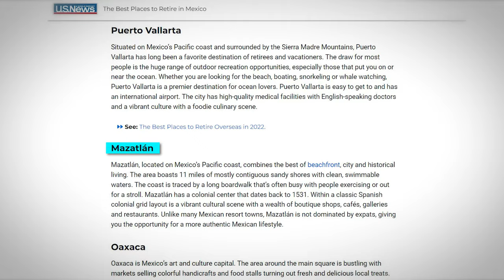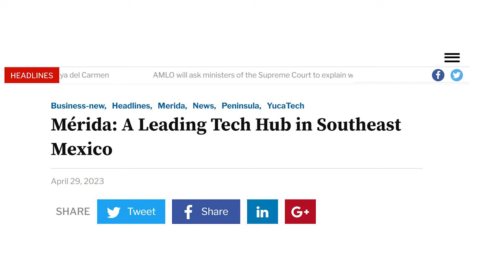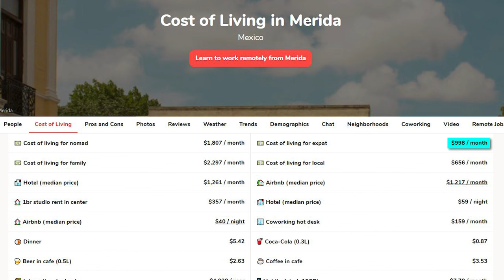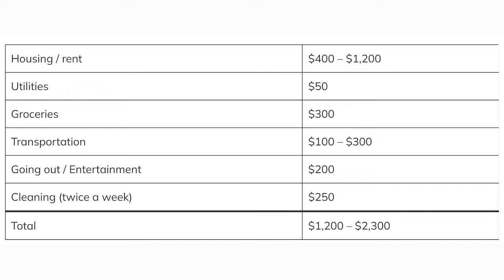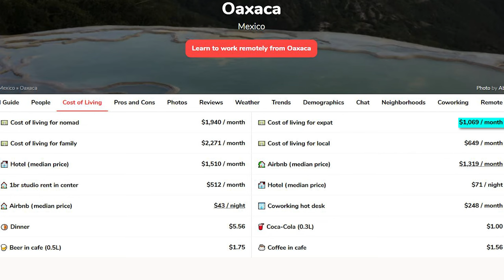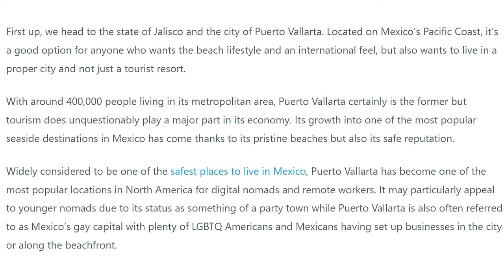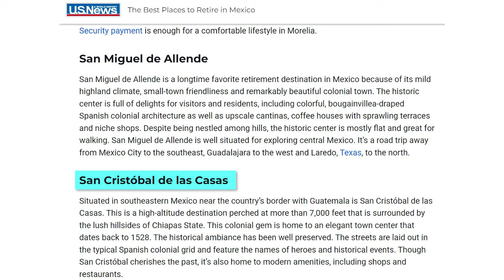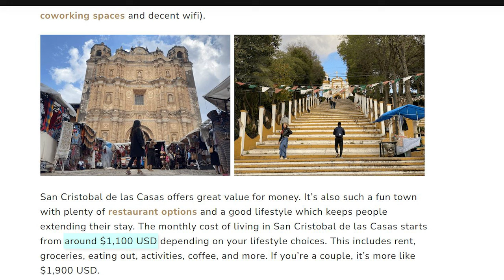Best Places to Live or Retire Comfortably in Mexico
Did you know that Mexico is the most popular place to move for North Americans looking to live abroad? In fact, it’s estimated that over 1 million expats live here. If white sandy beaches, beautiful mountain regions, tons of culture, and year-round sun are your idea of a good time, then you’re going to want to stick around. Today on Across The Globe, we’re going to look at the cheapest – and most desirable – places to live or retire comfortably in Mexico.